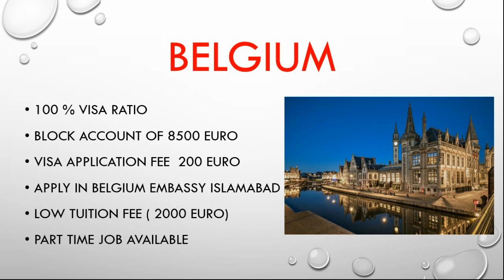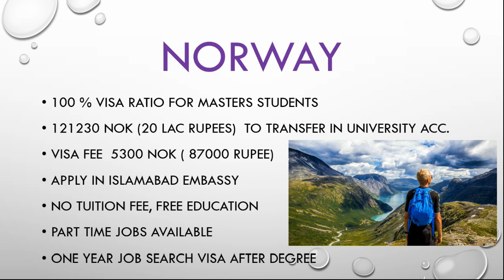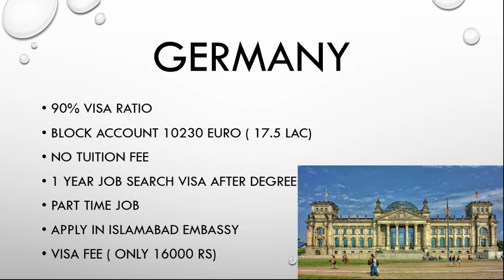European Countries with 100% STUDENT VISA RATIO | In URDU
In this video, I have talked about the European countries with 100% study visa ratio. In these countries, you are guaranteed to get a student visa if you get admission into a university. I have also talked about the job opportunities, visa fees, tuition fees and embassy details in this video for each country.
If you have any questions, leave them in the comments and I will reply directly, or in my next videos.
to learn more about study abroad and scholarships.